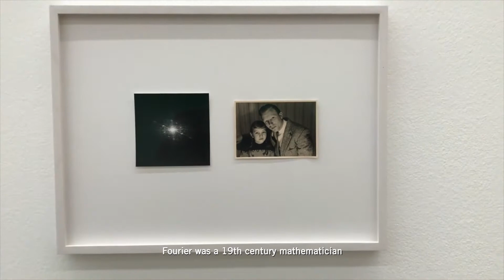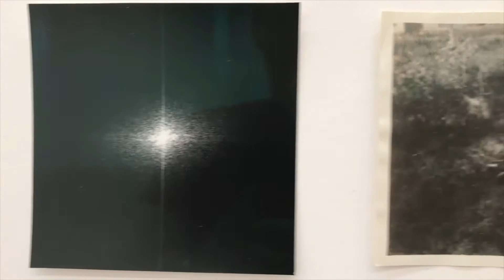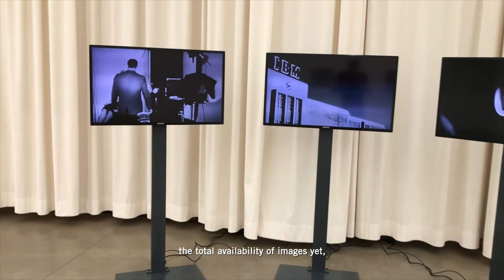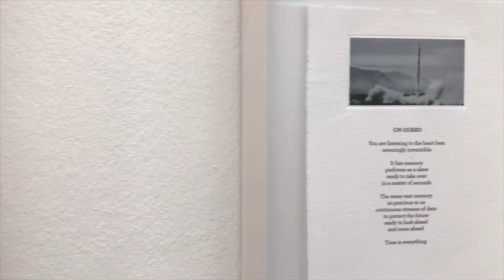ORNELLA FIERES at SEXAUER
ORNELLA FIERES / The Recurring Frequency of a Fading Moment
Exhibition: 10 March – 14 April 2018
Jan-Philipp Sexauer will give you a bit of background information on the work of ORNELLA FIERES